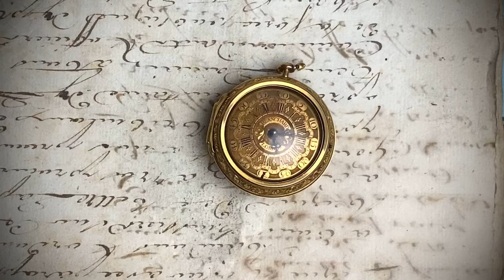1735 Repousse Pair Case Antique Verge Fusee Pocket Watch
Good  pair case verge fusee watch, dated to 1735.

Pretty similar watch from 1730s is being kept in Ashmolean museum of Oxford, with almost identical repoussé scene, probably made from the same cast.
In the book by "Watches in Ashmolean Museum" by David Thomson, this scene is identified as Antony & Cleopatra, most probably after drawing or even the production of  Augustin Heckel workshop.

The dial and movement are signed by Abraham Blanchard in London.
Not a much is known on this watchmaker. Baillie records Abraham Blanchard in London in 1744, that's all.